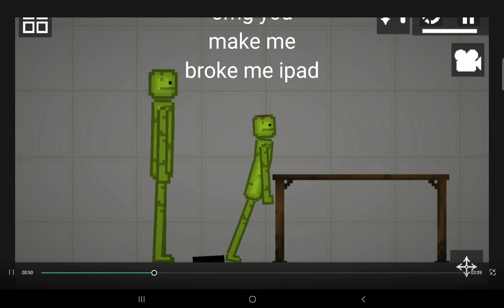if you broke the dishes this is what happend |melon playground